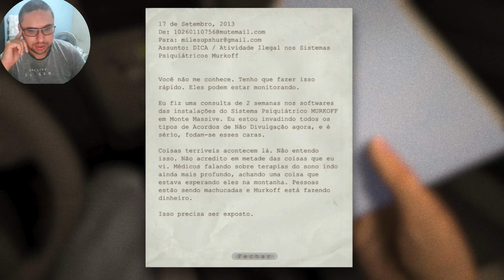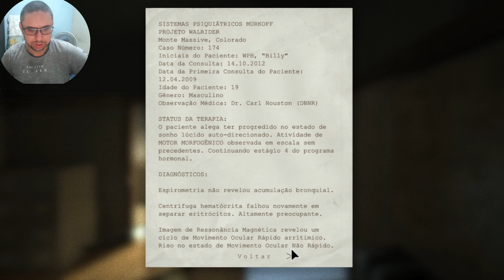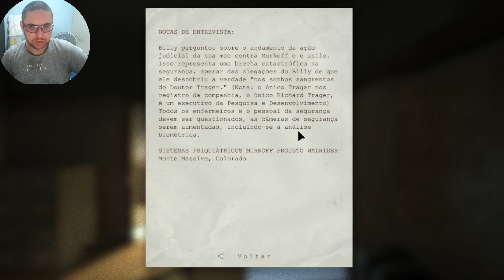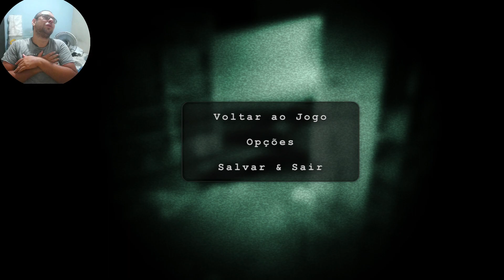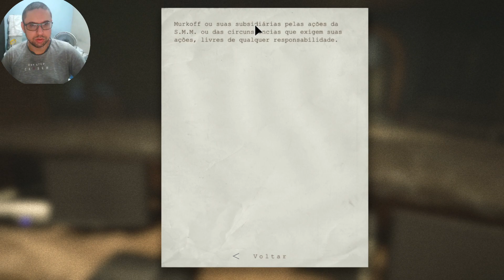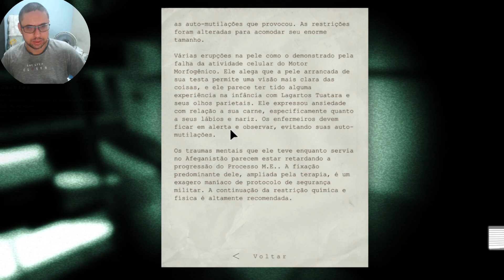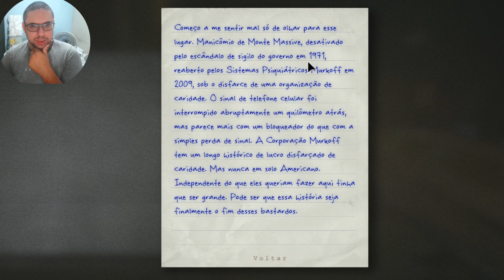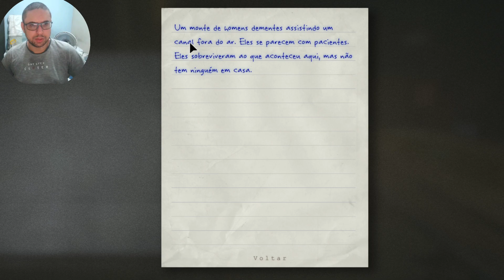Entrando onde não devia e achando coisas bizarras -01-OutLast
Ajude o canal PIX: 84db1d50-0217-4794-a9c2-d6a5dc62599b
Afim de ter um troço no coração ? Vamos "simbora" então :D